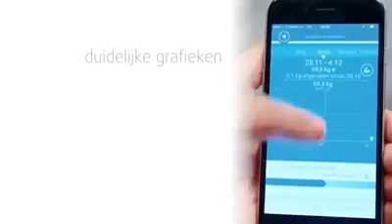Cân đo phân tích cơ thể Medisana 40413 - Minh Hương chuyên hàng Đức - 0835191146 - Zalo 0915342887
Cân đo phân tích cơ thể Medisana

Mô tả sản phẩm:
Cân đo phân tích cơ thể Medisana 40413 TargetScale 3
🌱 Người bạn đồng hành lý tưởng cho việc quản lý cân nặng của bạn là cân phân tích cơ thể TargetScale 3 từ Medisana. Ngoài việc xác định chính xác trọng lượng cá nhân, cân phân tích cơ thể còn xác định chỉ số khối cơ thể (BMI), kilocalories mỗi ngày, tỷ lệ mỡ cơ thể, nước và khối lượng cơ và xương.
🌱 Một tính năng đặc biệt là chức năng cân nặng mục tiêu, hiển thị sự khác biệt hiện tại với trọng lượng mục tiêu trong màn hình và được hiển thị bằng ba vòng sáng trên cân đo. Với sự hỗ trợ của việc truyền dữ liệu thông minh Bluetooth đến ứng dụng VitaDock + cho iOS và Android và VitaDock Online, kết quả đo có thể được đánh giá dễ dàng.
Truyền dữ liệu Bluetooth thông minh bằng ứng dụng VitaDock+
Cân đo phân tích cơ thể TargetScale 3 của Medisana là sản phẩm quản lý cân nặng hiện đại và thông minh. Nhờ có nó, bạn có thể có những dấu hiệu quan trọng của bạn luôn luôn và ở mọi nơi với bạn. Với sự hỗ trợ của việc truyền dữ liệu thông minh Bluetooth đến VitaDock + App 2.0 cho iOS và Android và VitaDock Online, kết quả đo có thể dễ dàng được phân tích và đánh giá bất cứ lúc nào. Giao diện người dùng rõ ràng giúp lưu trữ và biểu diễn đồ họa theo thời gian.
Hình dung cân nặng mục tiêu bằng vòng sáng
Để nhìn thấy thành công ngay từ cái nhìn đầu tiên, máy phân tích cơ thể TargetScale 3 từ Medisana có một công cụ bắt mắt đặc biệt: nhờ chức năng mục tiêu - tương tự như mục tiêu - ba vòng sáng trên cân cung cấp khả năng kiểm soát trọng lượng bằng thị giác: vòng càng gần trung tâm bạn càng gần với trọng lượng mục tiêu dự định của bạn!
Nhận dạng tự động tối đa 8 người dùng
Đặc biệt đối với cân đo phân tích cơ thể TargetScale 3 của Medisana rất thoải mái: Nhận dạng tự động lên đến tám người dùng cho phép quản lý cân nặng được theo dõi bởi tối đa tám người cùng một lúc. Màn hình LCD lớn với các số phát sáng màu trắng có thể dễ dàng đọc được.
Kích thước: 36 × 4,75 cm
Cân nặng: 2 kg
Đơn vị cân nặng: Kg, Lb
Trọng lượng cân: từ 5 đến 180 kg
Phân chia 100 g, 0,2 lb, ¼ lb
Pin: 4 × 1,5 V (AA)